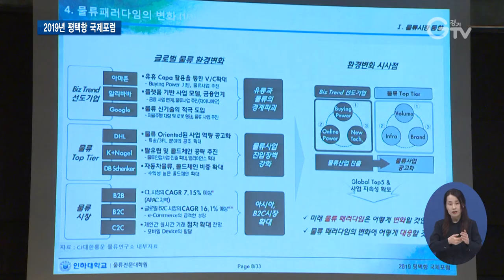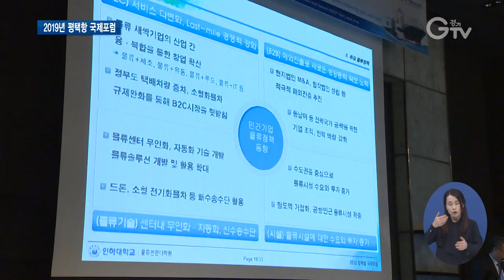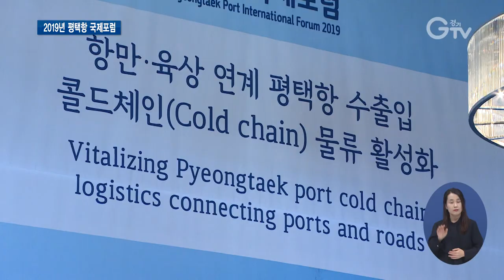평택항, 콜드체인 중심지로 만들자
[앵커멘트] 산지에서 집 앞까지 냉장 상태로 배송하는 콜드체인 시장이 요즘 뜨고 있죠. 경기도는 도내 유일한 국제항인 평택항을 콜드체인에 적합한 항구로 만들기 위해 포럼을 열었습니다. 경기북부 김태희 기자의 보도입니다.

[리포트]
전 세계 콜드체인 기업들이 입주해 있고 수도권 관문항이자 내륙 교통망을 갖춘 평택항.

경기도 대표 항만인 평택항을 콜드체인 사업의 중심지로 키우기 위한 포럼이 열렸습니다.

이번 포럼에는 해운, 항만, 물류관련 기관, 수출입 기업 등 국내외 관계자 150여 명이 참석했습니다.

[싱크] 이화순 / 경기도 행정2부지사
“가장 빠른 시간 안에 물건을 배달할 수 있는 그래서 콜드체인과 아주 직결되어있는 평택항이 아닌가 생각합니다.”

평택항을 콜드체인 중심지로 활성화하기 위한 국제협력 방안에 대한 발표와 토론이 이어졌습니다.

중국 콜드체인 물류위원회 부회장은 중국 사례를 소개하며, 평택항이 지리적으로 중국과 가깝다는 점을 활용해야 한다고 말했습니다.

[인터뷰] 페이리우 / 중국 콜드체인물류위원회 부회장
“이번에 (중국의 항구도시인) 옌타이-평택항, 웨이하이-평택항에 대한 정책을 제안했는데, 이 기회에 수산품 및 기타 식품 무역을 강화하고...”

평택항이 중국, 동남아, 북한 등 해외 수출입 물류의 관문 역할을 하기 위해서 물류 통행로를 확보해야 한다는 의견도 제시됐습니다.

 더 나아가 평택항을 첨단기술을 이용한 스마트 복합단지로 조성해야 한다는 이야기도 오갔습니다.

[싱크] 정명수 / 한국식품콜드체인 협회장
“평택항만의 우수성이 더욱 알려지고 배후 콜드체인 클러스터 단지의 이점과 상호 기술협력등의 장점이 식품 유통의 세계화에 선도적인 역할을 하게 될 것으로 믿고 있습니다.”

경기도는 앞으로 콜드체인 시장을 공약해 도 유일의 국제무역항인 평택항을 적극 지원할 계획입니다.